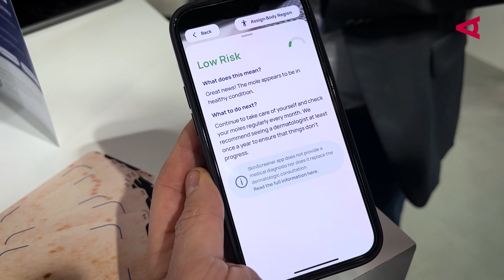Zukunft des Mobilfunks: Hautkrebs bald per Handy diagnostizieren & mehr | MWC 2023 Barcelona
Auf dem Mobile World Congress (MWC 2023) in Barcelona erlebten 80.000 Teilnehmer, welche Trends die Mobilfunkindustrie derzeit revolutionieren. 5G- und 6G-Mobilfunkstandards sind dabei Hauptthemen. Auch das österreichische Unternehmen SkinScreener is dabei: Ein Technologieunternehmen mit künstlicher Intelligenz, welche das Risiko von Hautläsionen im Hinblick auf Hautkrebs bewertet.

▬ Video Kapitel ▬▬▬▬▬▬▬▬▬▬▬▬
00:00 - Mobile World Congress 2023 in Barcelona
00:16 - SkinScreener - Ein österreichisches Unternehmen
01:08 - Mobilfunk 5G und 6G
01:54 - Der Ausbau des Mobilfunks hilft verschiedensten Industrien

▬ Kurzzusammenfassung des Videos ▬▬▬▬▬▬▬▬▬▬▬▬

► Die Mobile World Congress in Barcelona zeigt die aktuellen Trends in der Mobilkommunikationsindustrie

► SkinScreener ist eine österreichische Firma, die eine AI-basierte App entwickelt hat, die das Risiko von Hautläsionen im Zusammenhang mit Hautkrebs bewertet

►  Die Mobile World Congress widmet sich auch den neuesten Standards in der Mobilkommunikation wie 5G und 6G und deren Auswirkungen auf die Infrastruktur und Geschwindigkeit der Datenübertragung

Beim Mobile World Congress 2023 (MWC) in Barcelona werden die aktuellen Trends der Mobilfunkbranche vorgestellt. Auch österreichische Unternehmen präsentieren ihre Innovationen.

Der Mobile World Congress ist das größte Mobil-Event des Jahres, auf dem jährlich Top-Smartphones, Smartwatches und Tablets vorgestellt werden. Auch Österreichs Unternehmen sind vor Ort dabei – so auch SkinScreener. SkinScreener ist eine künstliche Intelligenz, die das Risiko von Hautkrebs basierend auf einem Dreifarben-Code evaluiert. Laut einer Studie der MedUni Graz erkennt SkinScreener fast alle relevanten Hautkrebsarten mit einer klinischen Genauigkeit von 95 Prozent. Die Startup-Gründer nutzen die Chance beim MWC in Barcelona, um sich international zu vernetzen und den B2B-Bereich zu stärker.

Neben Apps ist die Entwicklung der Mobilfunk-Standards 5G und 6G eins der Hauptthemen beim Mobile World Congress 2023, wofür eine gute Infrastruktur notwendig ist. Österreich hat in diesem Bereich bereits eine starke Infrastruktur und ist ein optimales Testgebiet im Mobilfunksektor. Die Reise geht hin zu noch mehr Konnektivität, und die Telekommunikationsbranche arbeitet bereits an 6G bis 2030. In Barcelona präsentieren die Big Player der Mobil- und Tech-Branche ihre Innovationen, und Österreich ist in einigen Bereichen bereits vorn mit dabei. Die Entwicklung in der Industrie wird sich in Zukunft schneller und umfassender vollziehen.